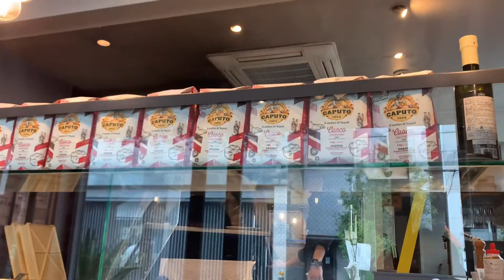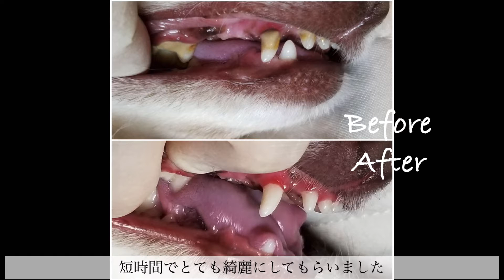【vlog】ランチ／トリミング／歯石取り【無麻酔歯石取り】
※時差投稿になります🙏